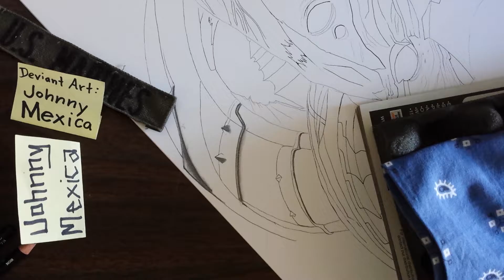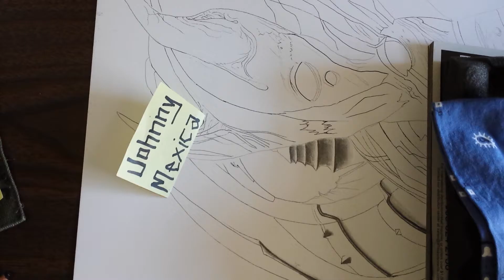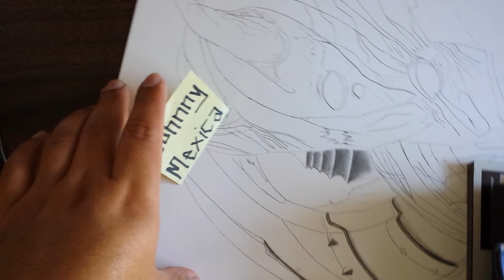The wreckless wall street journal has made me a supporter of pewdie pie